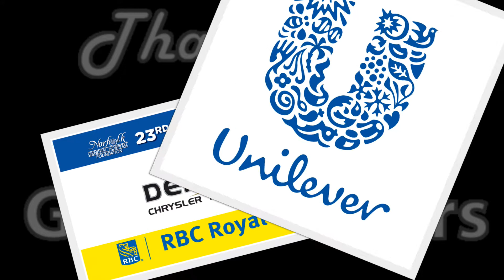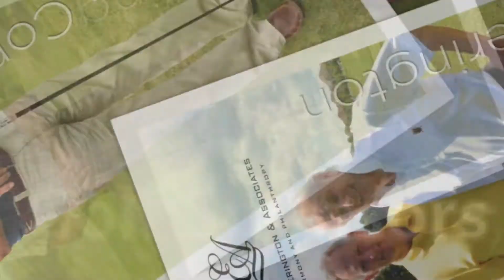Thank You Golf Sponsors